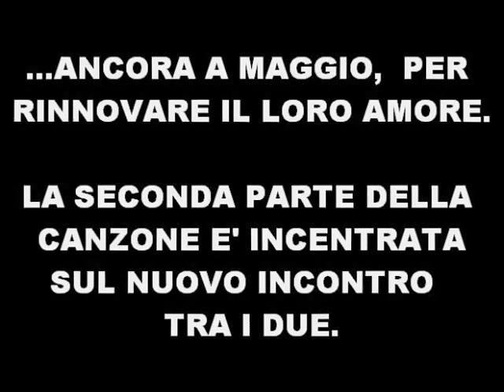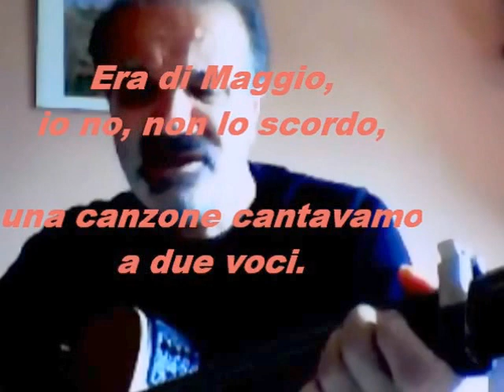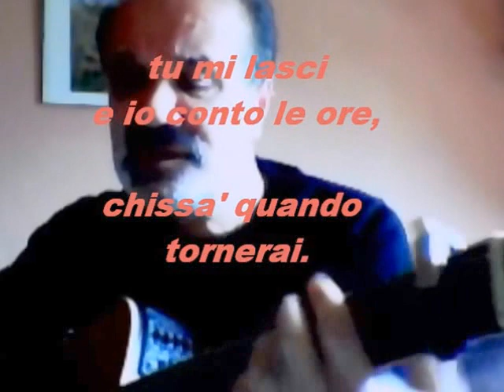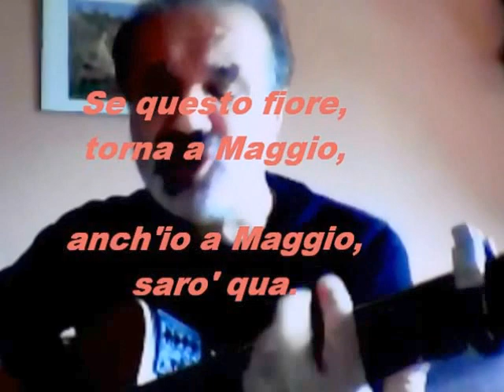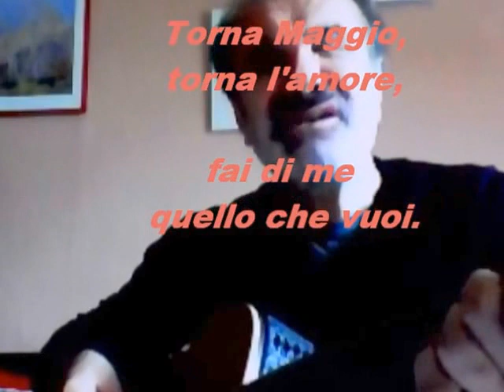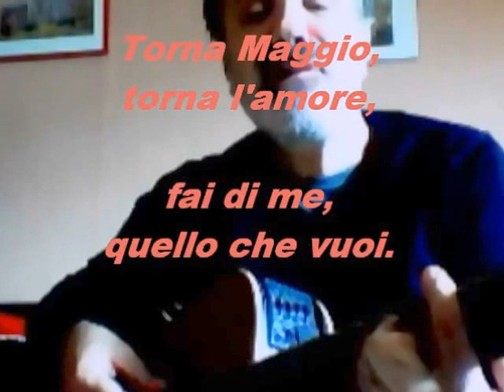ERA DE MAGGIO (1) - Nic Como Palena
Era de Maggio: di Salvatore Di Giacomo (Testo)
                              e Mario Costa (Musica)

Voce e chitarra: Nicola Como (eseguita con progr. CiberLink Youcam del Computer)